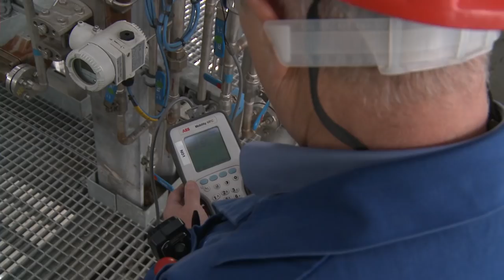IEC Manufacturing mini film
Modern manufacturing relies on a constant and reliable supply of sustainable energy. Electricity drives everything from electric motors, wiring, cabling, sensors and information technology. From machinery, industrial automation, processes such as heating, welding and cooling, ventilation, control systems and distribution…IEC work underlies everything.